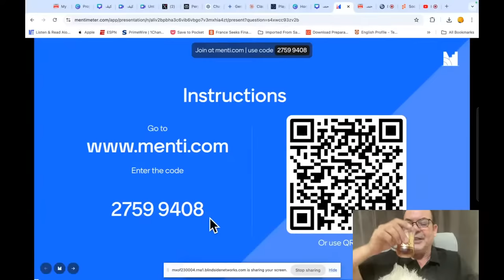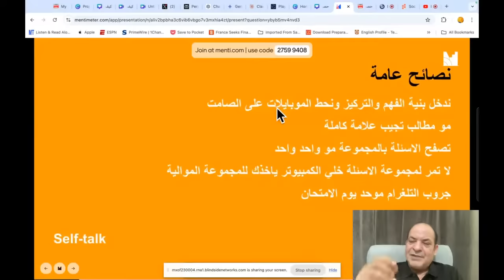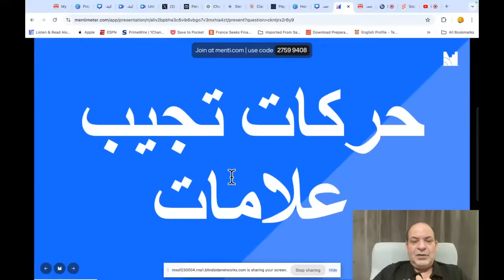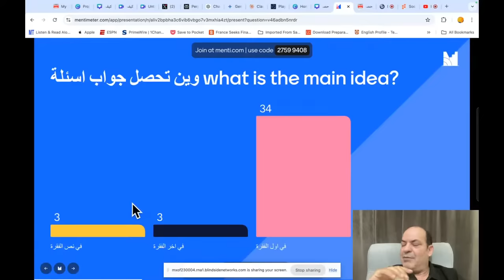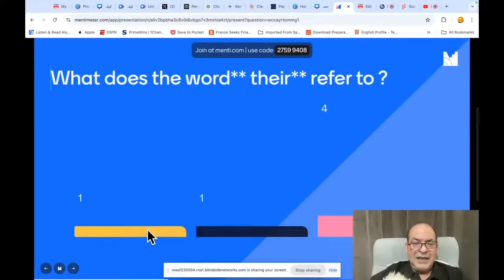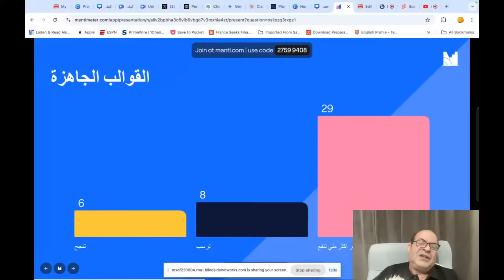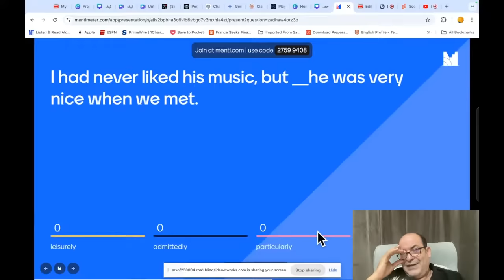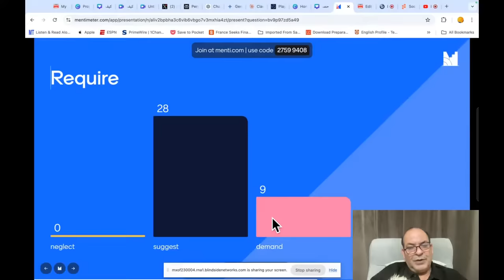المراجعة النهائية لاختبار إمسات إنجليزي: استعد معي الآن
في هذا الفيديو، نقدم لكم المراجعة النهائية لاختبار إمسات إنجليزي، حيث نستعد سويًا لامتحان إمسات. سنغطي في الجزء الأول من حصة المراجعة أهم المواضيع والمفاهيم التي تحتاج لمعرفتها. كما سنقوم بحل تدريبات متنوعة تساعدك على تحسين مهاراتك وضمان نجاحك في امتحان إمسات. لا تفوت فرصة الاستفادة من استراتيجيات النجاح التي نقدمها، والتي ستساعدك على التفوق في اختبارات إمسات. إذا كنت تبحث عن محتوى شامل يغطي جميع جوانب اختبار إمسات الإنجليزي، فهذا هو المكان المناسب لك. تابعنا في الجزء الثاني من حصة المراجعة لنقدم لك المزيد من المعلومات القيمة. استعد للامتحان وحقق نتائج مبهرة في إمسات!لا ترتكب هذا الخطأ في يوم الامتحان! 😱 في هذا الفيديو، نقدم لك نصائح لا تقدر بثمن لتحقيق النجاح الأكاديمي في اختبار الإمارات القياسي EMSAT. من خلال محاكي EMSAT، يمكنك التخلص من الخوف والتوتر والاستعداد بشكل مثالي. 📝 هل ترغب في تحسين أدائك في امتحان EMSAT؟ نقدم لك حلولًا عملية وفعالة لتحضير EMSAT وتعزيز نجاح الطلاب. 📚 لا تنسَ الإعجاب بالفيديو والاشتراك في القناة، وتفعيل جرس التنبيهات للحصول على المزيد من النصائح والموارد المفيدة في دورات EMSAT. دعنا نسير معًا نحو النجاح الأكاديمي! 🚀

CHAPTERS:
00:00 - قراءة
15:46 - قراءة
27:36 - قراءة
37:57 - التعابير الاصطلاحية
39:30 - الأفعال المركبة
46:10 - الأفعال المركبة